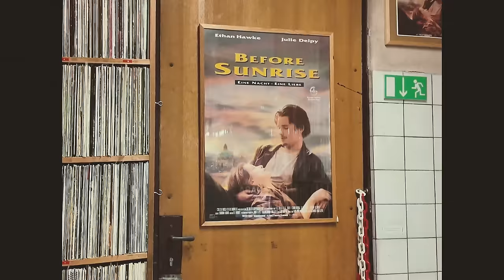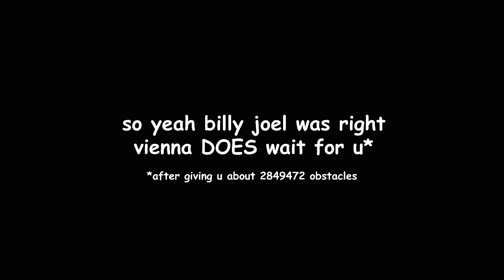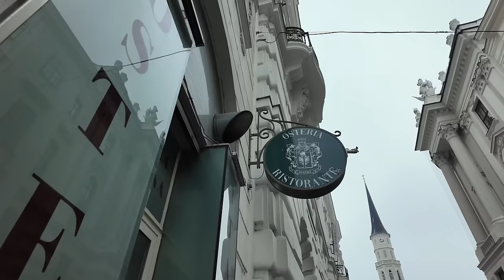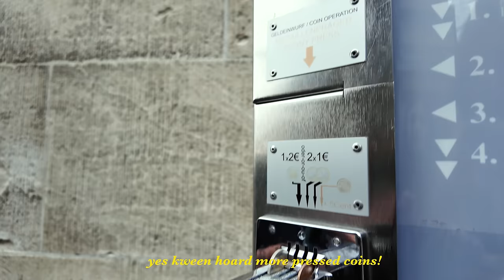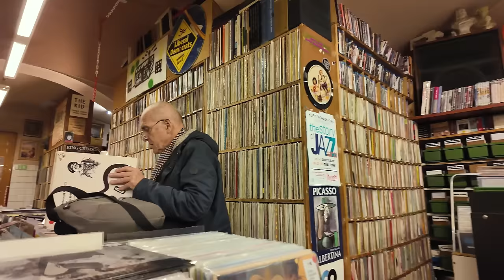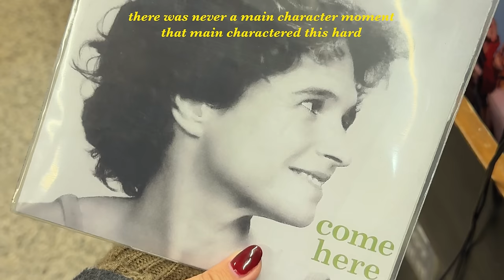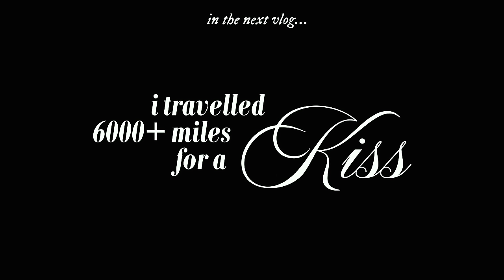visiting the city where they filmed before sunrise ☀️ vienna vlog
billy joel was right about vienna!!!

timestamps
0:00 intro + storytime
2:56 exploring vienna
4:05 lunch
4:41 st.stephen's cathedral
5:42 before sunrise locations
8:52 storytime
10:45 christmas market

✰ ABOUT ME
🌟 age? 22
🌟 upload sched? weekly when i can! 🤍

✰ EQUIPMENT
🌟 camera: canon eos m6 & dji osmo pocket 3
🌟 editing software: adobe premiere pro
🌟 laptop: macbook pro
🌟 microphone: rode mic

MUSIC

- Music by Taylor Van Cleave - Love is Gonna Get You Again